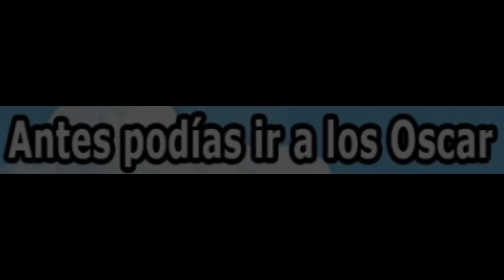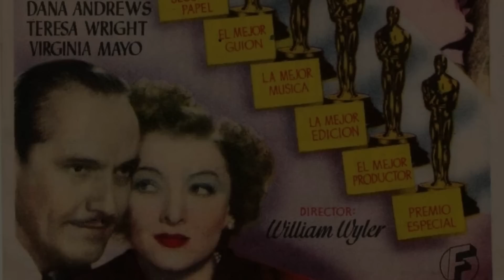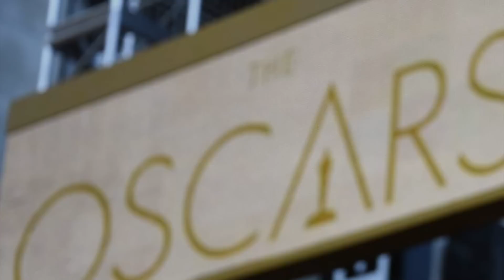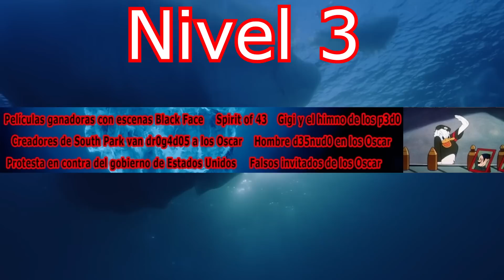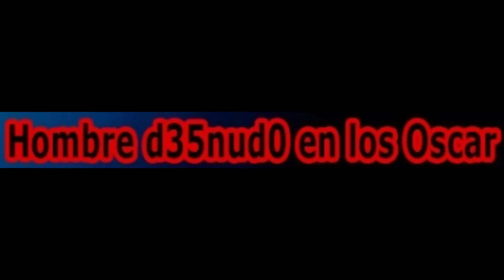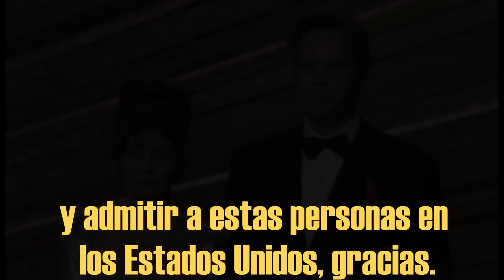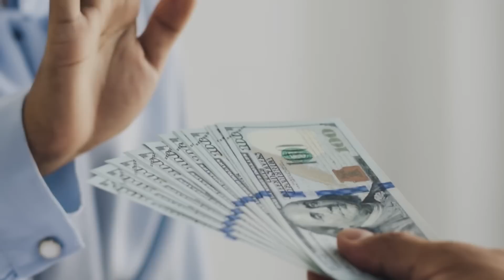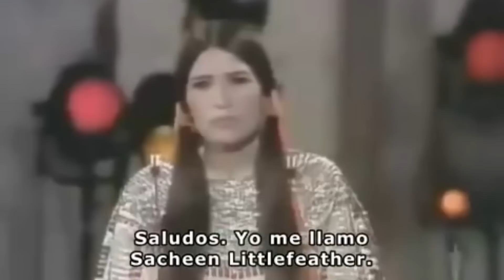Iceberg de los Oscar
En este video abordaremos el Iceberg de los premios Oscar (Oscar Awrds) la entrega de premios más importante de Hollywood, en este vídeo veremos todas las curiosidades, hechos, secretos y misterios que rodean a los premios Oscar